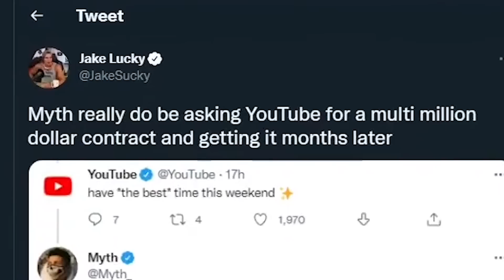I forced these two massive YouTubers to play Fall Guys with me.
Channel management, editing, and thumbnail by LH-Management